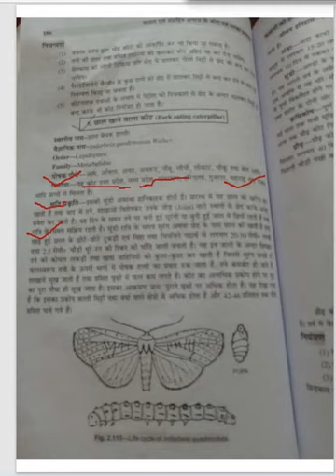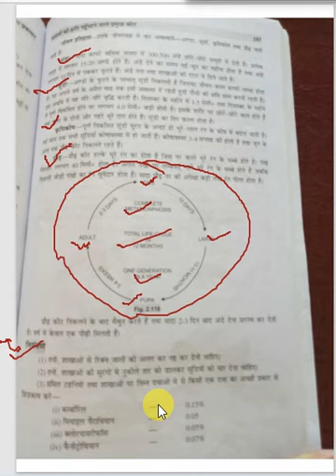Ento-311 Lect-32 Bark Eating Caterpillar